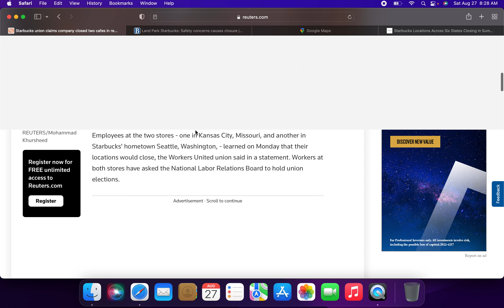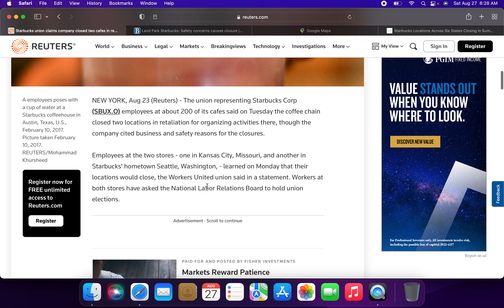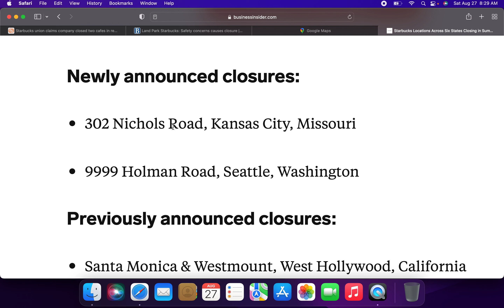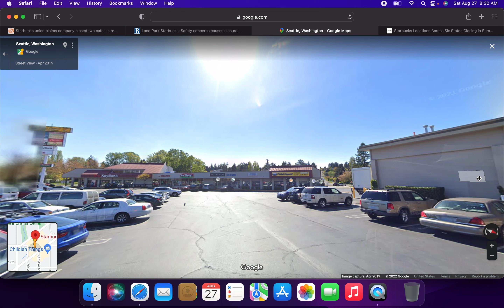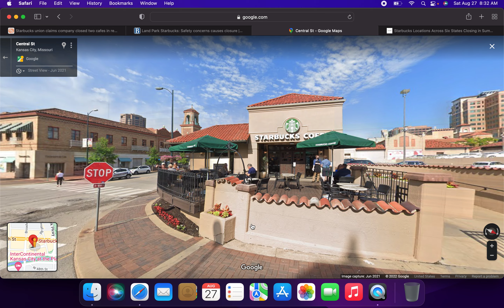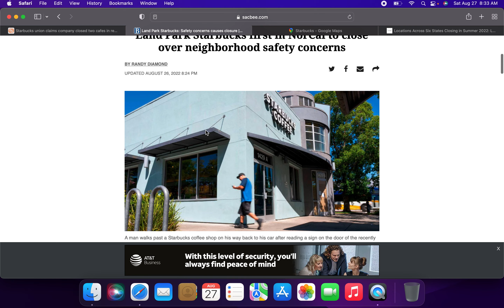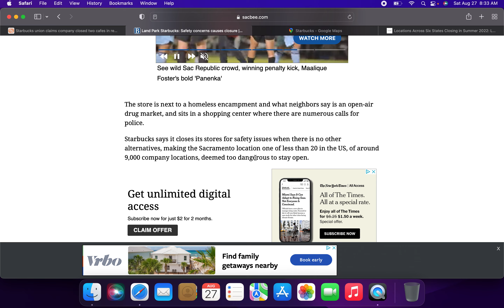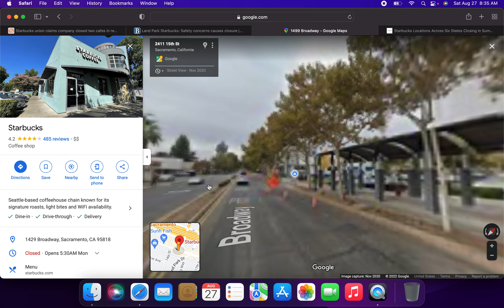Starbucks Closings as of Saturday, August 27th, 2022